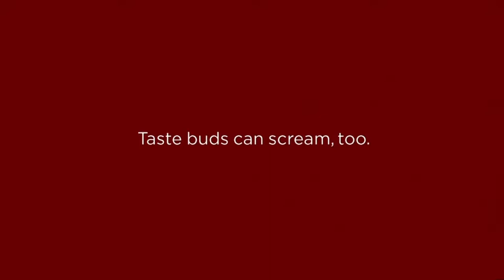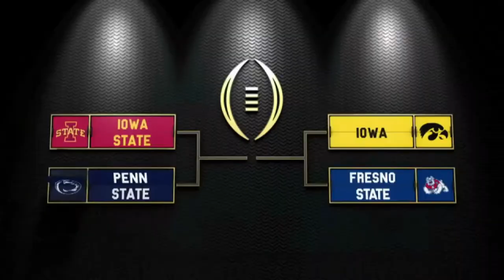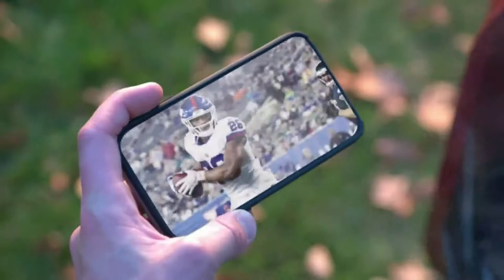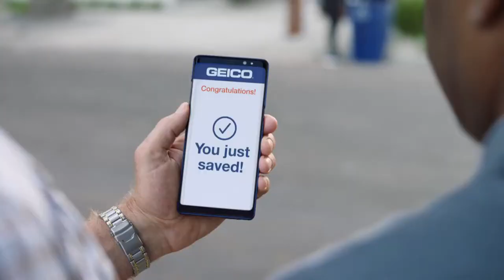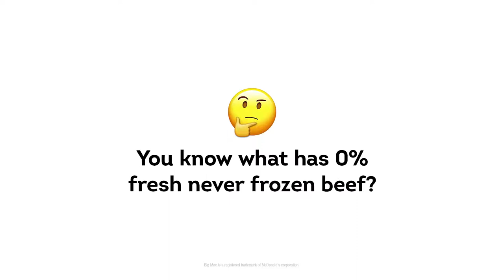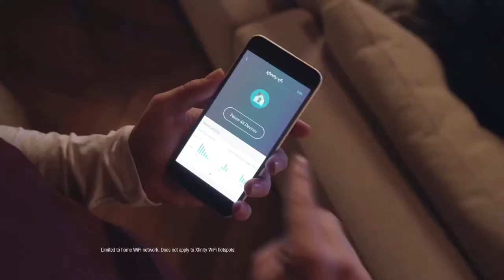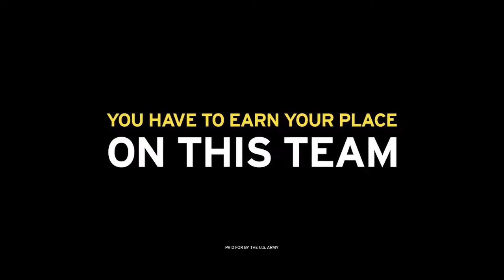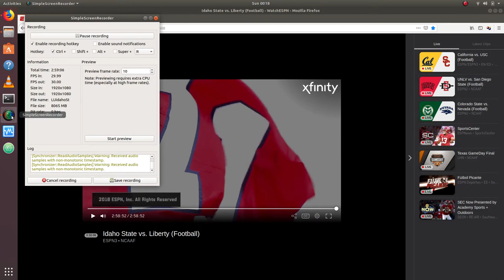NCAAF 2018 Week 08 Idaho State at Liberty